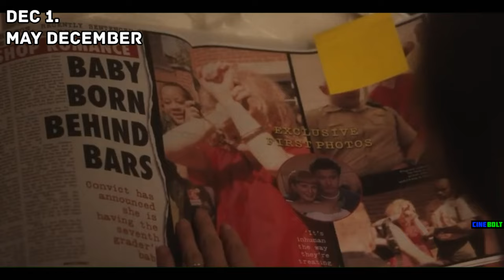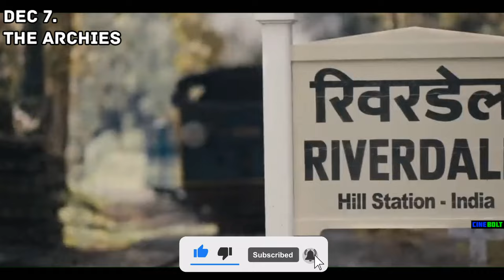Netflix Can't Be Serious! Every NEW Netflix RELEASES In DECEMBER 2023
Discover the hottest new releases on Netflix this month as we countdown the Top New Releases in December 2023! Brace yourself for an incredible lineup of amazing and highly anticipated movies and series, as well as huge load of classics all coming to Netflix this December.

We're curious, which upcoming Netflix movies and series are you most excited about?

TIMESTAMPS/CHAPTERS:

00:00 - INTRO
00:30 - ALL DECEMBER 1ST RELEASES
02:49 - DEC 3 RELEASES
03:16 - DEC 6 RELEASES
03:48 - DEC 7 RELEASES
04:26 - DEC 8 RELEASES
04:54 - DEC 9 RELEASE
05:18 - DEC 14 RELEASES
06:14 - DEC 15 RELEASE
06:48 - DEC 16 & 18 RELEASES
07:02 - DEC 20 RELEASE
07:48 - DEC 22 RELEASES
09:05 - DEC 25 RELEASE
09:30 - DEC 28 RELEASE
09:52 - DEC 29 RELEASE

Here is everything coming to Netflix on December 2023.

# December 1
DC COLLECTION:
The Batman
Justice League
Suicide Squad
The Suicide Squad
Wonder Woman

OTHERS:
May December
Sweet Home Season 2 (KR)
Basketball Wives Seasons 3-4
Big Brother Seasons 6 and 17
Black Swan
Blockers
Boyz n the Hood
Burlesque
College Hill: Celebrity Edition Season 1
Holey Moley Seasons 1-2
Insidious
L.A. Confidential
The Meg
Real Husbands of Hollywood: More Kevin, More Problems Season 1
Taken
Taken 2
The Commuter

# December 3
The Super Mario Bros. Movie
Welcome to Samdal-ri (KR)

# December 4
Dew Drop Diaries Season 2

# December 5
Stavros Halkias: Fat Rascal Season 17
Top Chef Seasons 6 and 15

# December 6
Blood Coast (FR)
Christmas as Usual (NO)

# December 7
Analog Squad (TH)
The Archies (IN)
Hilda Season 3
I Hate Christmas Season 2 (IT)
High Tides (BE)
My Life With the Walter Boys
NAGA (SA)
World War II: From the Frontlines

# December 8
Blood Vessel (NG)
The Great British Baking Show: Holidays Season 6
Leave the World Behind
Women on the Edge (AR)

# December 12
Kevin Hart & Chris Rock: Headliners Only
Single’s Inferno Season 3 (KR)
Under Pressure: The U.S. Women’s World Cup Team

# December 13
Car Masters: Rust to Riches Sea son 5
Holiday in the Vineyards
The Influencer (CO)
Se Eu Fosse: Luísa Sonza (BR)

# December 14
As the Crow Flies Season 2 (TR)
The Crown Season 6 Part 2
Married at First Sight Season 14
Yu Yu Hakusho (JP)

# December 15
Carol & the End of the World
Chicken Run: Dawn of the Nugget
Face to Face With ETA: Conversations Wth a Terrorist (ES)
Familia (MX)
The Hills Seasons 3-4
Yoh! Christmas (ZA)

# December 16
Neighbors

# December 18
Mush-Mush and the Mushables
The Bank Of Dave

# December 19
Project Runway Season 17
Trevor Noah: Where Was I

# December 20
Maestro
Cindy la Regia: The High School Years (MX)
Love Is Blind Brazil: After the Altar (BZ)
Taming of the Shrewd 2 (PL)

# December 21
Flipping Out Seasons 4-5
Like Flowers in  Sand (KR)
Supa Team 4 Season 2

# December 22
Gyeongseong Creature Season 1 Part 1 (KR)
Rebel Moon – Part One: A Child of Fire

# December 24
A Vampire in the Family (BR)
The Manny (MX)

# December 25
Ricky Gervais: Armageddon
Star Trek: Prodigy Season 1

# December 26
Thank You, I’m Sorry (SE)

# December 27
Hell Camp: Teen Nightmare (GB)

# December 28
Pokémon Concierge

# December 29
Money Heist: Berlin

# December 31
Blippi Wonders Season 3
The Millionaire Matchmaker Seasons 3-4